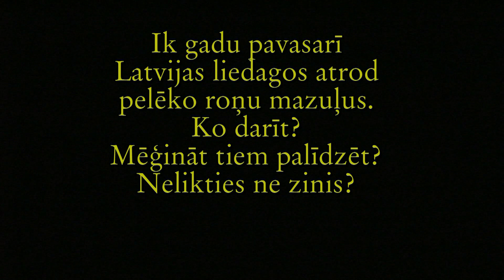Roņu mazuļi krastā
Ko darīt, ja krastā atrasts ronēns? Paskaties video, varbūt noderēs.